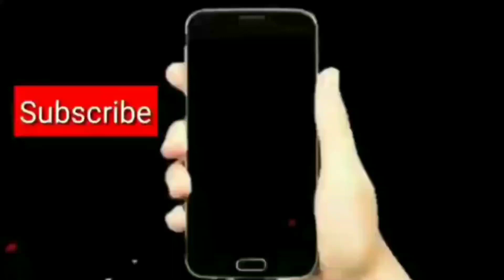bed sheet design|woolen design|bed decoration|Room decor